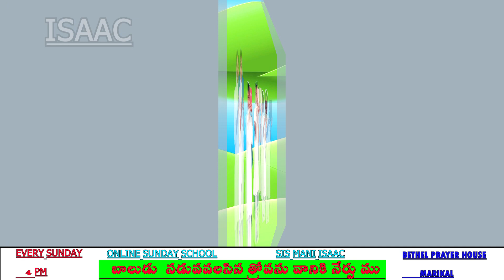Online Sunday School|Bro Isaac GS|Bethel Prayer House|Marikal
This Video ContetChapters

1. Daily Divine Grace
2. Messages Play
3. Hebron Songs
4. Occations play
5. Church Live
6. YT Shorts
7. VBS Programme
8. Telugu Sunday School Songs
9. English Sunday School Songs
10. Hindi Sunday School Songs
11. Sisters meetings&Messages